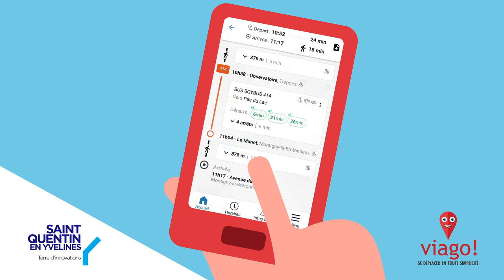Application Viago - faciliter vos déplacements à Saint-Quentin-en-Yvelines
« Viago ! » est une application qui permet de mieux organiser ses déplacements sur le territoire en comparant entre eux l’ensemble des différents modes de transport présents sur Saint-Quentin-en-Yvelines.